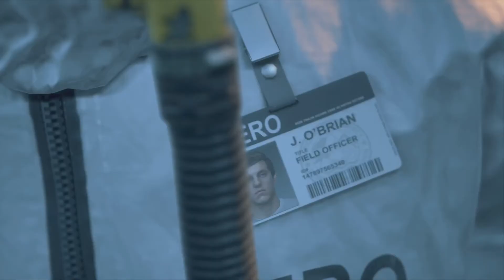Days Gone Part 6